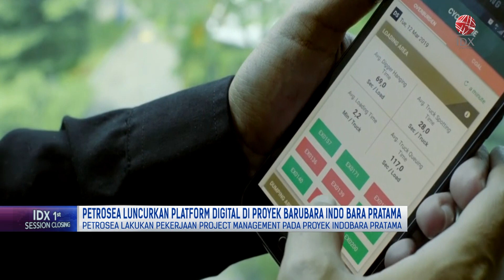Petrosea Terus Kembangkan Digitalisasi | 1ST SESSION CLOSING 03/03/2023